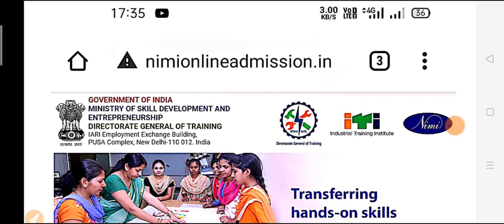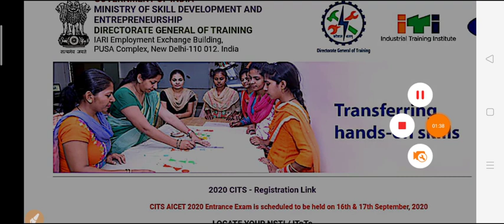आईटीआई छात्रों के लिए अच्छी खबर | CITS एग्जाम डेट जारी हो गया | लग जाओ तैयारी में | DGT | ITI